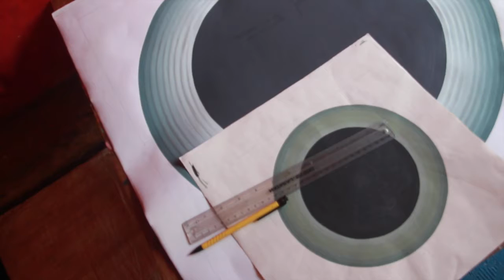Artists creating Mandala at our thangka painting school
A short video of our thangka painting school in Changu Narayan, Nepal.

Many thanks to Chris Love for shooting this video.

Namaste.